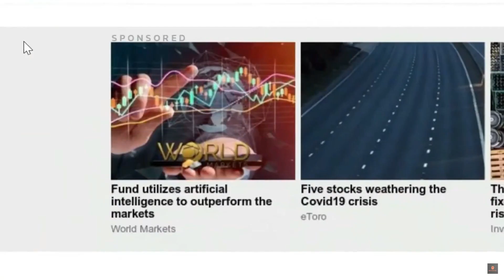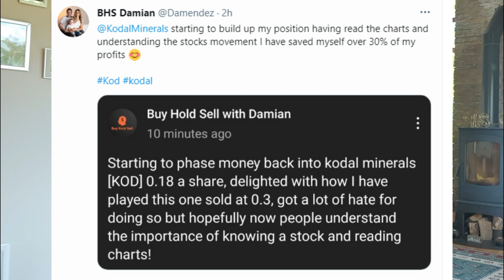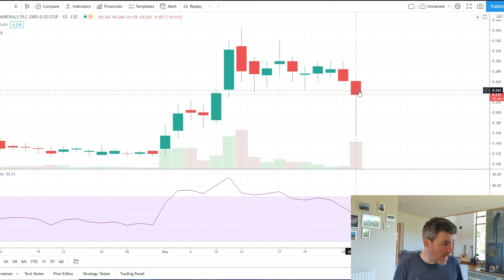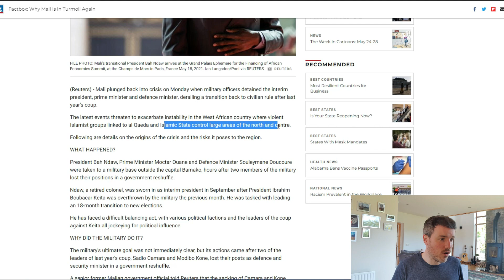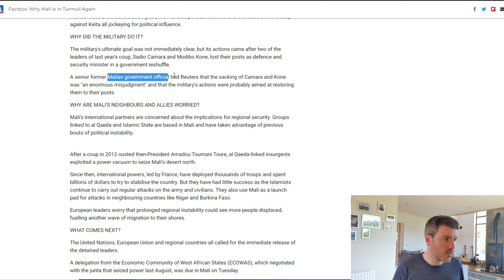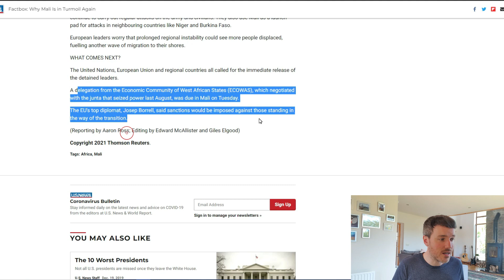BREAKING NEWS COMING OUT OF MALI 😱 Kodal Minerals [ KOD ]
- Day & Swing Trade Screener Course
- Lifetime Pass to “The Elite” Discord BETA
-PLUS SO MUCH MORE-CHECK IT OUT @

. Join the journey to better financial management and early retirement!

**SUPPORT**

**TRADING TOOLS / DISCOUNTS / FREE SHARES**

The Warren Buffett Way:

Shares Made Simple: A beginner's guide to the stock market:

Blue Yeti Professional USB Microphone:

Aokeo Professional Studio Recording Microphone Isolation Shield:

Logitech C920 HD Pro Webcam:

Lavalier Microphone, Clip-on Lapel Mic:

ADD ME ON TWITTER BREAKING NEWS COMING OUT OF MALI 😱 Kodal Minerals [ KOD ]

Join us on the journey to better financial management and early retirement!

I recommend using Colmex Pro for Day Trading, it is the fastest execution times and the smallest spreads when compared with all the other platforms. Use the link below to save even more money on their spreads too!

ADD ME ON INSTAGRAM: BHSDMV

ADD ME ON TWITTER: @Damendez